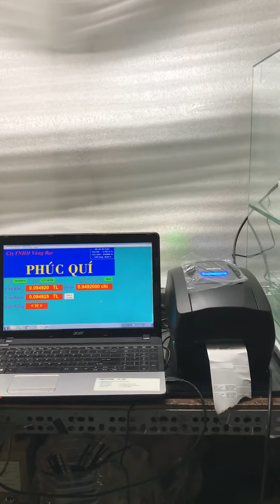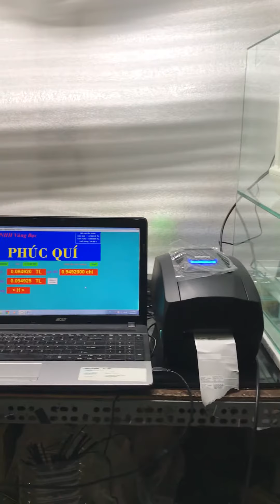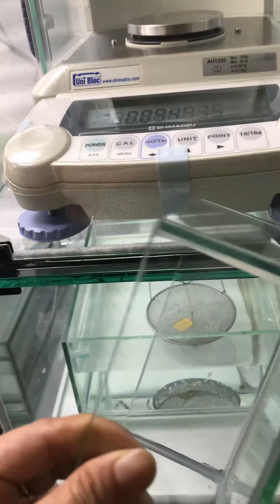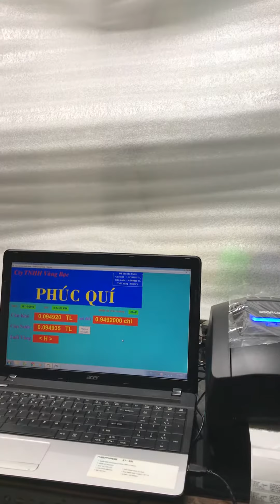cân vàng cân thử tuổi vàng theo thông tư 22 ngành vàng máy in tem cân vàng 0908662643Thái Bình Dương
cân vàng cân thử tuổi vàng theo thông tư 22 ngành vàng máy in tem cân vàng 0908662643 Thái Bình Dương
Công ty Cân điện tử Thái Bình Dương chuyên cung cấp sỉ và lẻ tất cả các dòng cân điện tử sử dụng trong tất cả các ngành nghề lĩnh vực như: cân nhà bếp; cân vàng ; cân vàng theo thông tư 22, cân phân tích phòng thí nghiệm, cân sử dụng riêng trong nghành dược, cân công nghiệp như cân bàn, cân sàn; cân oto, trạm cân xe tải; cân nông sản; cân thủy sản, cân vải , cân  mũ cao su, cân điều, cân lúa, cân gà, cân vịt, cân heo , cân gia cầm, cân cho phòng khám thú cưng, cân sức khỏe, cân tính tiền, cân siêu thị, cân in bill, cân tem, in in mã vạch siêu thị, cân lưu dữ liệu USB, cân đóng bao, cân bang tải, cân silo, pallang
Máy móc công nghiệp phục vụ dây chuyền sản xuất
- cân điện tử 3kg, cân đếm điện tử 3kg, cân điện tử chống nước 3kg, cân thuỷ sản 3kg, cân đếm tem áo, cân đếm ốc vít, cân đếm phụ liệu nghành may
- cân điện tử 15kg, cân đếm điện tử 15kg,